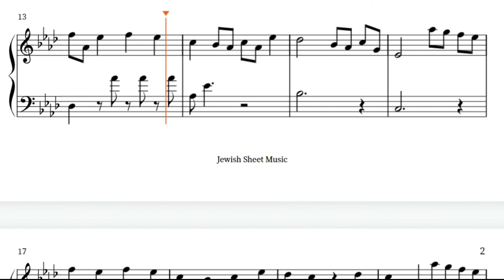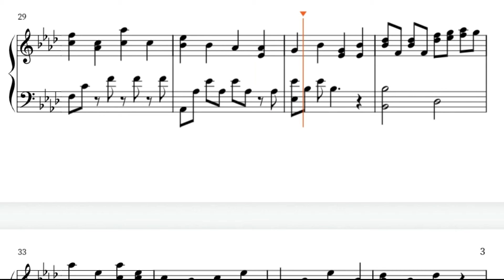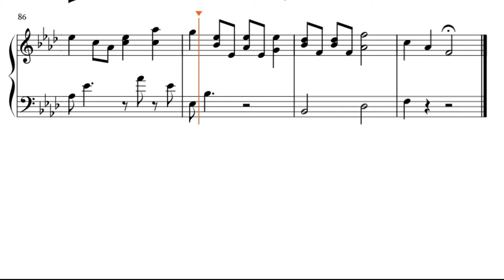אייל גולן – עם ישראל חי | Am Yisrael Chai - Eyal Golan (Piano)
אייל גולן – עם ישראל חי